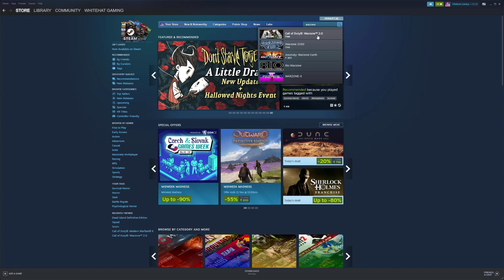How to Download & Play Call of Duty Warzone 2.0 for Free🔥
★-My PC Specs--★
Graphics Card
Keyboard & Mouse
Primary Mouse
Wanna support?